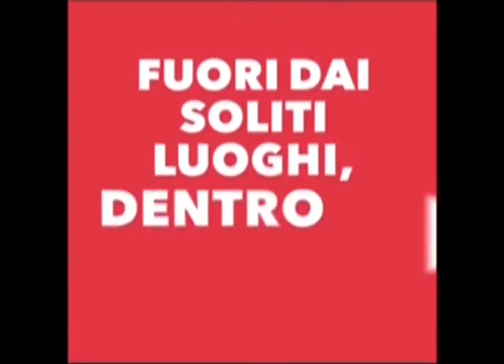Pentatoniche di MI